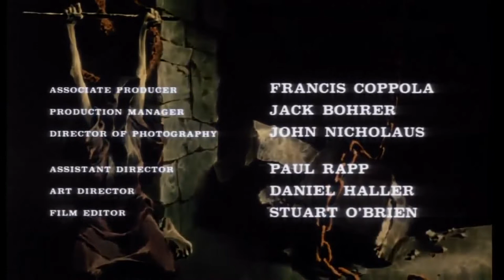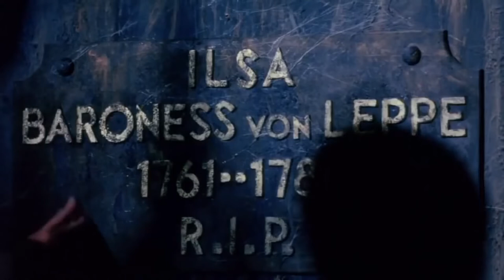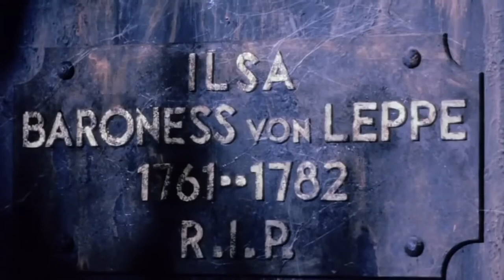The Terror (1963) - Starring: Boris Karloff,Jack Nicholson, and Sandra Knight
The Terror
1963
Starring: Boris Karloff,Jack Nicholson, and Sandra Knight

France, 18th century. Lieutenant Andre Duvalier (Jack Nicholson) has been accidentally separated from his regiment. He is wandering near the coast when he sees a young woman (Sandra Knight) and asks her for directions to Coldon, where he hopes to rejoin his regiment. But the woman doesn't answer, doesn't even greet him and walks away. Eventually she takes him towards the sea, where she disappears in rough water. Andre loses consciousness while trying to follow her, and is attacked by a bird and awakes in a house where an old woman (Dorothy Neumann) claims never to have seen the woman. After he leaves, he sees the woman again, and while trying to follow her, is saved by a man from certain death. Andre learns that in order to help the girl, he must go to castle of Baron Von Leppe (Boris Karloff), and when he arrives, Andre sees the woman looking out of a window. However, Baron Von Leppe is old and seems reluctant to let Andre in. He claims there's no woman in the castle, but shows Andre a painting which does indeed portray her. Andre learns that she is the Baroness, who died twenty years ago. What is the baron's secret?